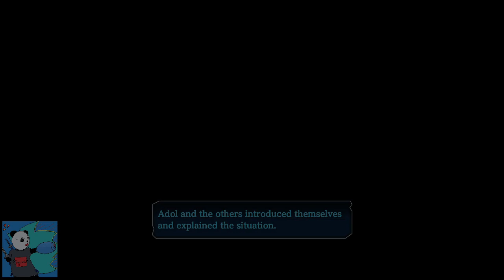Ys VIII - Free Play Weekend!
I seriously want this game, but do not have adequate funds (yet) to get it.

Doesn't look fun to you? Go try it for free on Steam while you still can and then tell me what you think!